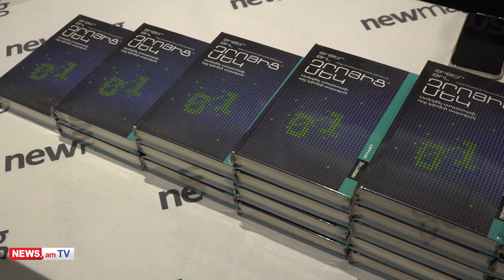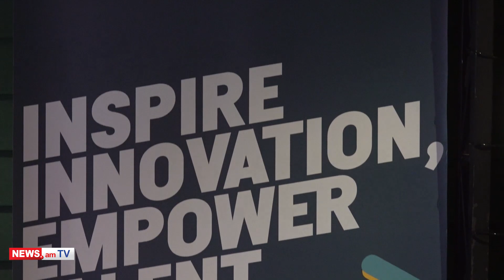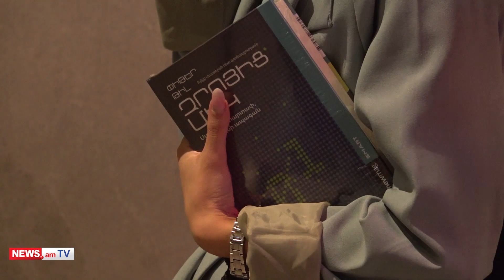«Զրոյից՝ մեկ» գրքի շնորհանդեսն ու ստարտափ էկոհամակարգի մասին պանելային քննարկումը Digitain-ում